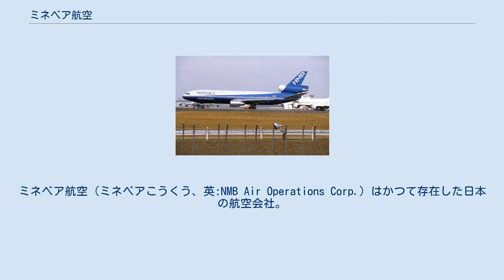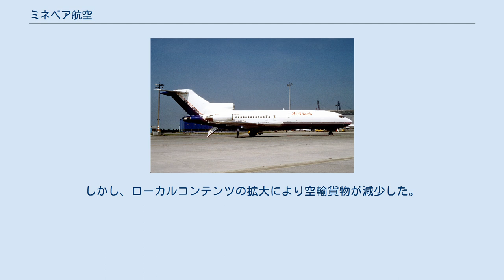ミネベア航空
ミネベア航空（ミネベアこうくう、英:NMB Air Operations Corp.）はかつて存在した日本の航空会社。
ミネベアの子会社だった。
2002年に運行を終了した。
 日本資本の航空会社だが、アメリカに本社を置く日系アメリカ企業だった。
航空会社コードは不明。
なお、アメリカシップナンバーの航空会社記号は「MB」だった。
ミネベアの航空運送業務のみを担当していた。
 エールフランスより購入したボーイング707貨物機によって、日本から東南アジアにあるミネベアの工場への部品輸送を開始した。
 1995年からは貨客混載型のマクドネル・ダグラスDC10-30CF型をサベナ・ベルギー航空から購入し、空輸貨物とともに移動社員を乗客として運行していた。
しかし、ローカルコンテンツの拡大により空輸貨物が減少した。
 その上に、後継機となるマクドネル・ダグラス MD-11等の貨客混載型の中古機材が出回っておらず改造するにはブレークイーブンに達しない事が判明したため、2002年に会社を清算する事を決定し、運行を終了した。
 ボーイング727（N727CD） ダグラスDC-10-30（N10MB） 会社清算のプレスリリース